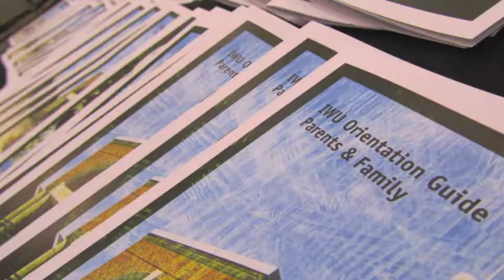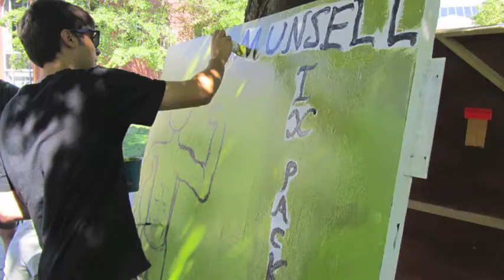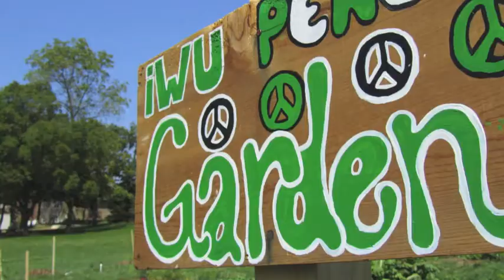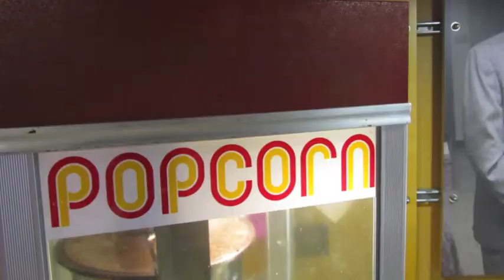IWU Turning Titan 2012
Turning Titan 2012 photos and movie by Jordan Kuhns.  The music playing in this video is "Home" by Philip Phillips.